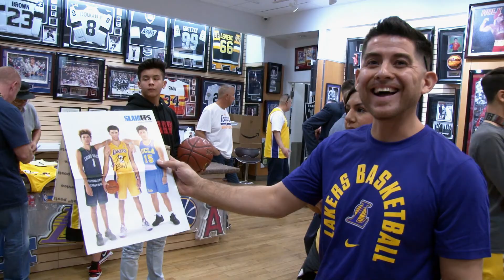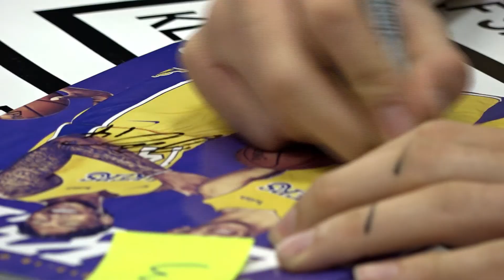Lonzo Ball Signs Autographs for $199 at Sports Authentics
In case you missed it, here's an inside look at the Lonzo Ball public signing event we covered at Sports Authentics. The atmosphere was electric and this Big Baller created quite a buzz. The fans had a great time! Lonzo was very humble and a pleasure to work with.